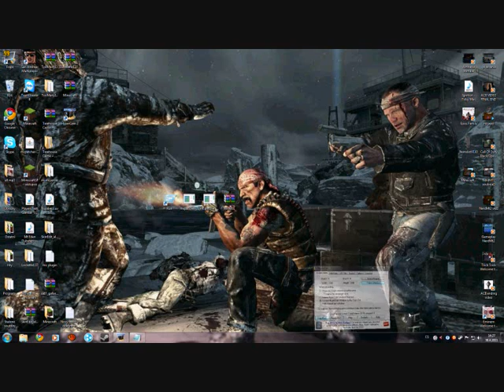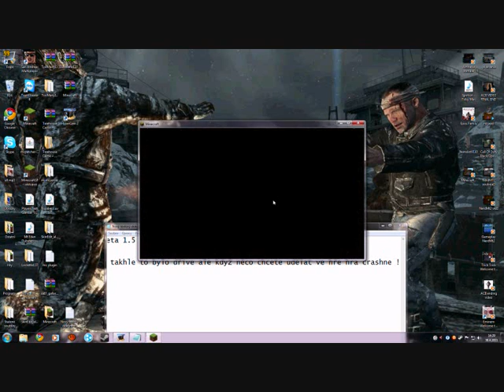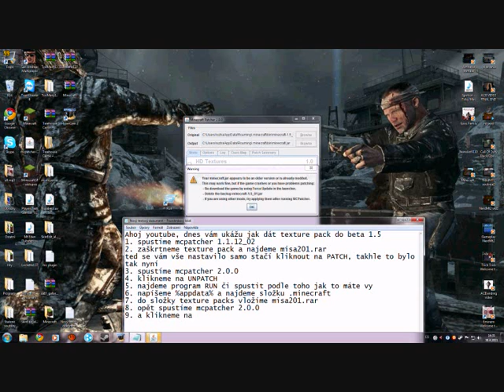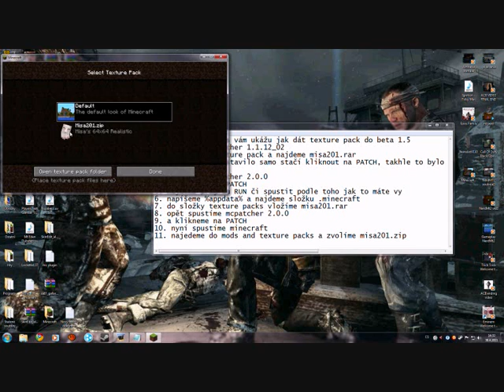Minecraft how to make texture pack 1.7 beta CZ title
Takkže .. jelikož mam rozbitý mic. tak to bude jen v titulkách snad vám to bude stačit :D
ODKAZY:
Mcpatcher 2.1.0_02